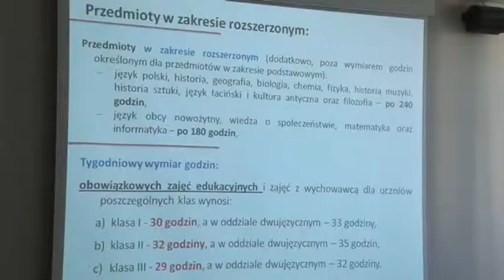Infopolice 08.10.13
Sesja Nadzwyczajna Rady Powiatu ws. polickiej "Białej"; ogólnopolski festiwal chórów UTW; mieszkańcy ośrodka Roma z Trzebieży domagają się oświetlenia drogi;